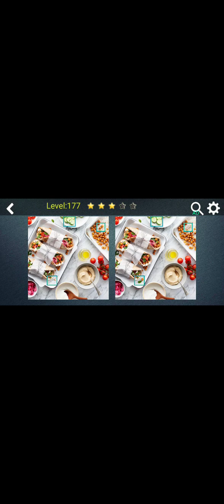DIFFERENCE LEVEL 169 SAMPAI LEVEL 181